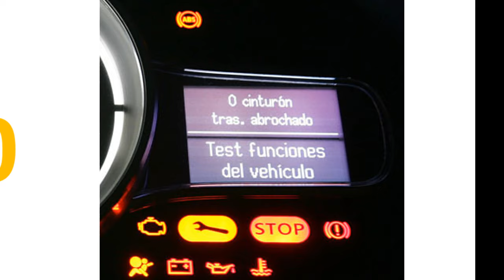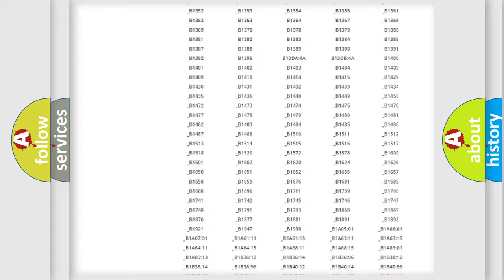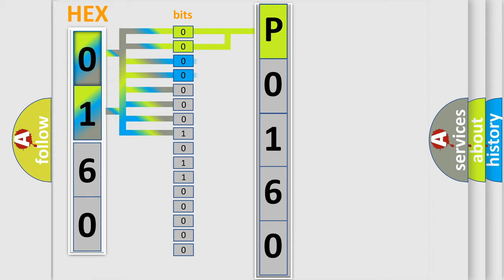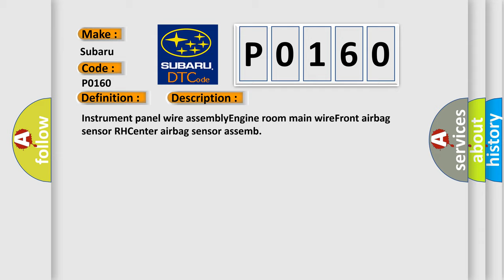DTC Subaru P0160 Short Explanation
Contents:
0:21 Basic DTC analysis according to OBD2 protocol standard.
1:48 Insight into programming
2:58 A diagnostically understandable description of the Diagnostic Trouble Code
3:05 Basic error definition

Make:
Subaru
Code:
P0160
Definition:
Front Satellite Sensor Bus RH Initialization Incomplete
Cause:
Instrument panel wire assemblyEngine room main wireFront airbag sensor RHCenter airbag sensor assemb